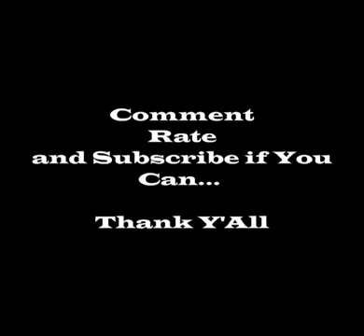The Play Productions - Sample Beat [Snippet]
Just a new beat with 3 different Samples:
Labi Siffre - It Must be Love
Def Leppard - Rock Till You Drop
Roudoudou -  Peace And Tranquility To Earth